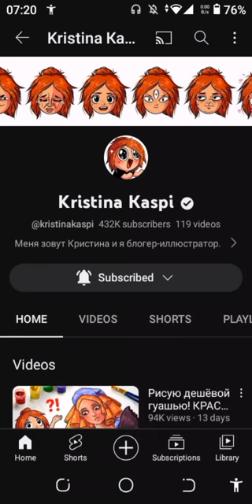July 22, 2023